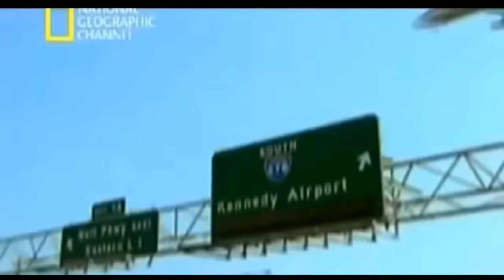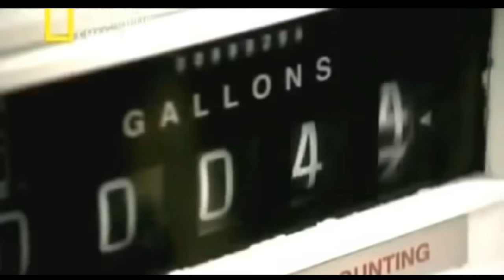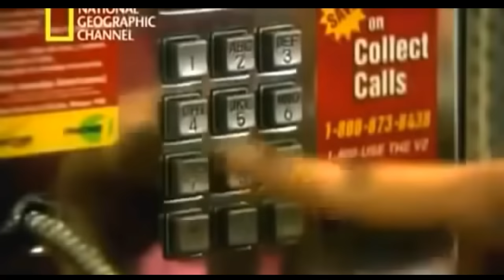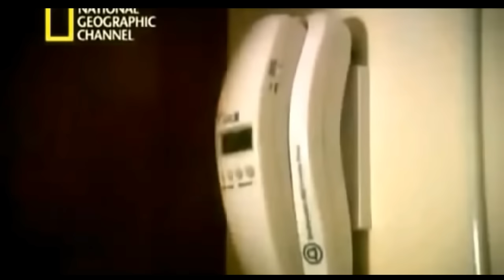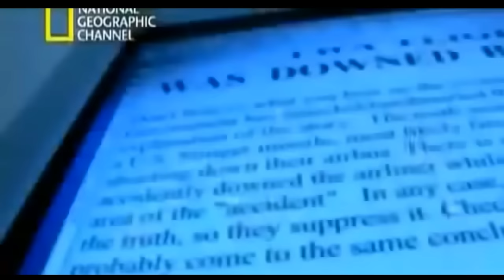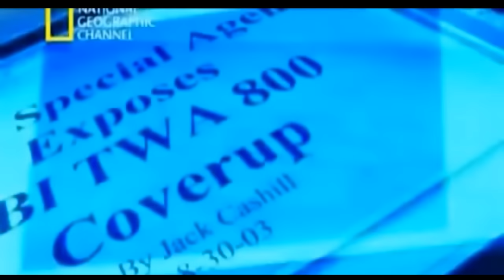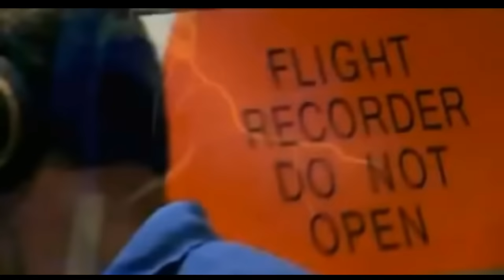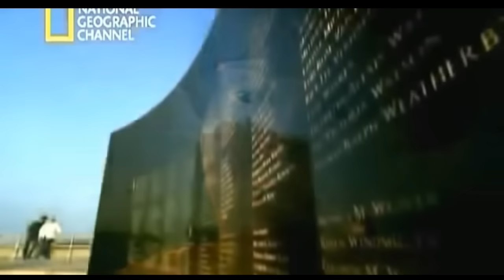✈️ MAYDAY CATASTROFES AEREAS - EL VUELO 800 DE TWA - SEGUNDOS CATASTROFICOS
El vuelo 800 de Trans World Airlines (TW800/TWA800) era un vuelo internacional programado de Nueva York a Roma con escala en París. El 17 de julio de 1996, el Boeing 747-131 que operaba el vuelo explotó, se partió en el aire y se estrelló en el Océano Atlántico cerca de East Moriches en el estado de Nueva York, unos 12 minutos de después del despegue, causando la muerte a las 230 personas que se encontraban a bordo._________________________________________________________________________________